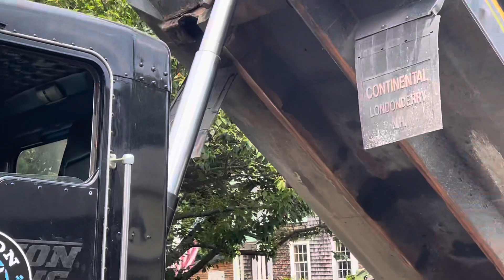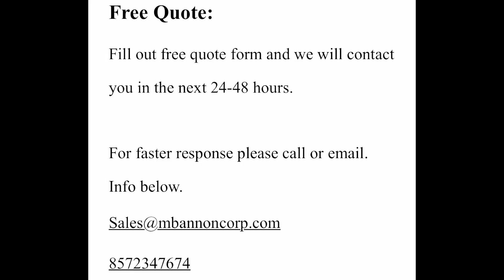New driveway addition and overlay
New driveway addition and overlay installed by M Bannon corporation based in Massachusetts. This amazing crew of five guys did a top notch job in just one day.

We’re so grateful that they were here. I recommend them highly.  if you ever feel like you need something in the Massachusetts area consider these guys.

￼ They were on time, they were professional, and their work was of high caliber. We look forward to recommending them to others in the future.